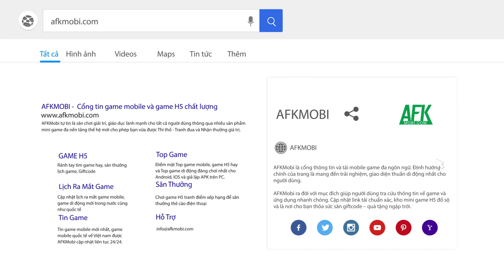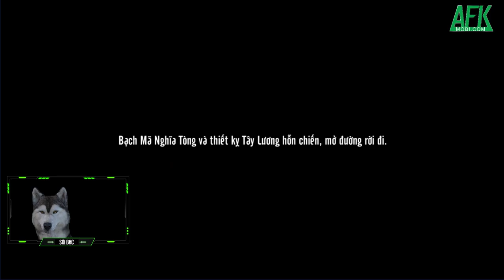Cảm nhận game Chiến Vương Tam Quốc đỉnh cao của thể loại SLG là đây chứ đâu!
(Game chiến thuật thời gian thực) Chiến Vương Tam Quốc sẽ khiến game thủ phải kinh ngạc vì chất lượng tuyệt vời của nó và xứng đáng nhiều tựa game SLG khác trong tương lai phải học hỏi theo.

Điểm nổi bật:

+ Đồ họa tuyệt đẹp, tạo hình danh tướng ấn tượng, bám sát lịch sử.
+ Lối chơi chiến thuật đậm vị, đủ làm dân hardcore say mê nhưng cũng dễ tiếp cận với người chơi mới.
+ Hệ thống binh chủng phong phú, có chiều sâu, kích thích tư duy chiến lược cao độ.
+ Tính năng PvP thời gian thực được khai thác triệt để đem lại trải nghiệm chiến tranh quy mô tổng lực chân thực.